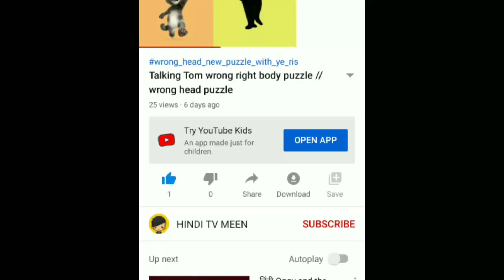Talking Tom wrong head // right & wrong head finding video || cartoon video for kids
ABOUT:-

releted topics:-